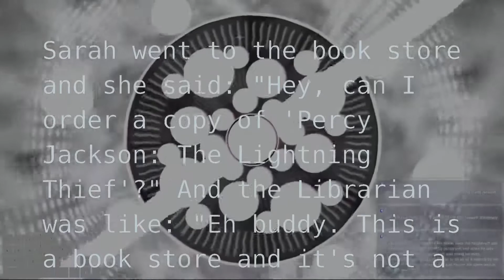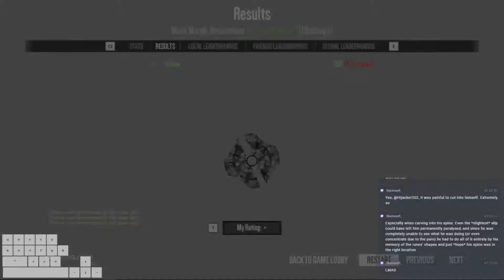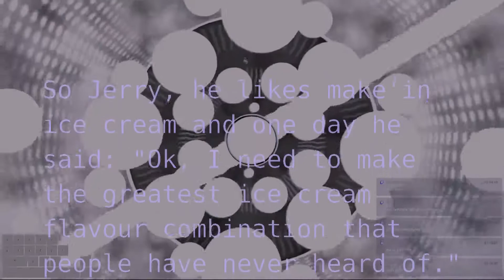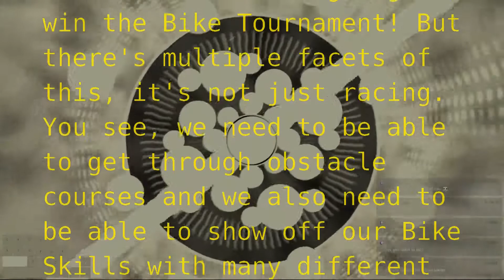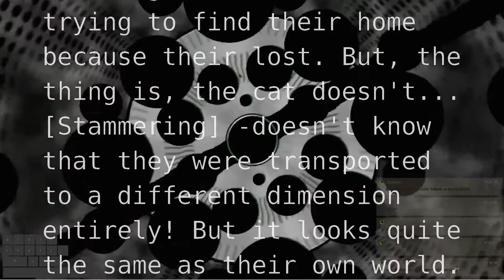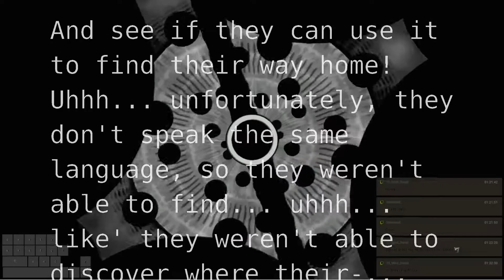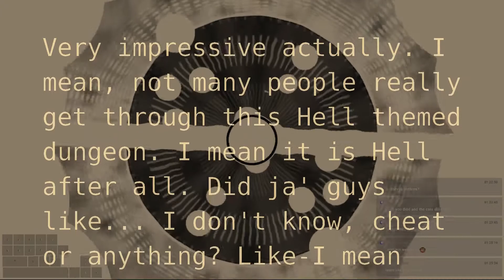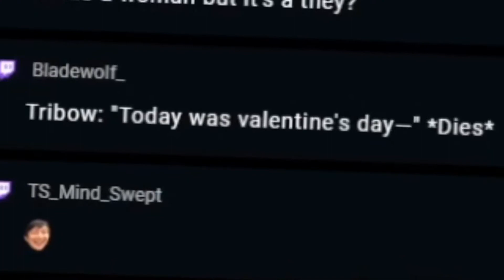Tribow Improvs Stories While Playing A Bullet-Hell In A Car Game But The Story Ends If He Dies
I spent a continuous 18-ish hours making this and it wasn't worth it.